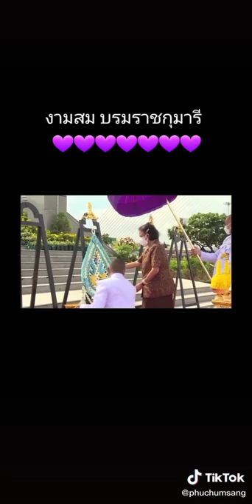สมเด็จพระกนิษฐาธิราชเจ้า กรมสมเด็จพระเทพรัตนราชสุดาฯสยามบรมราชกุมารี